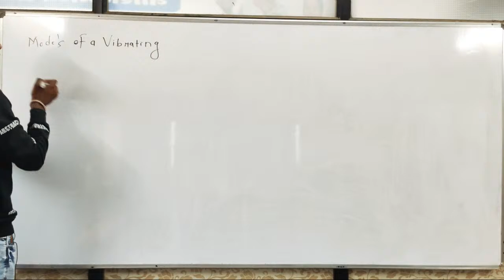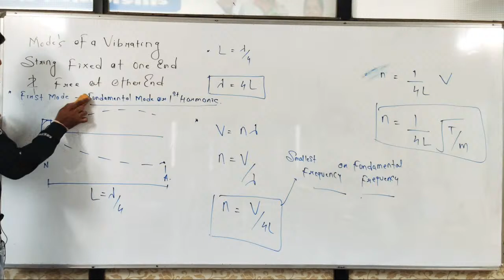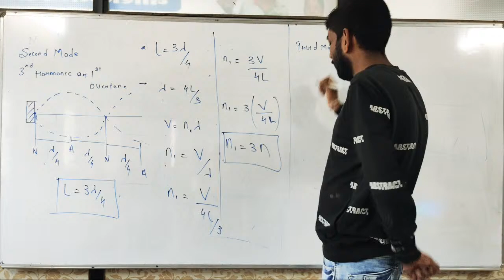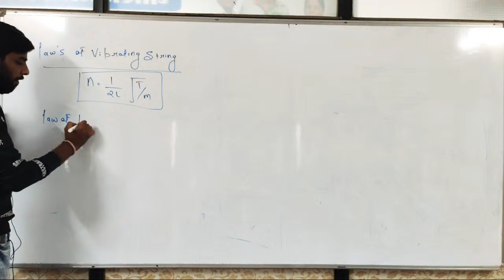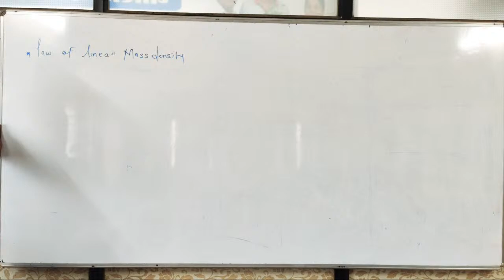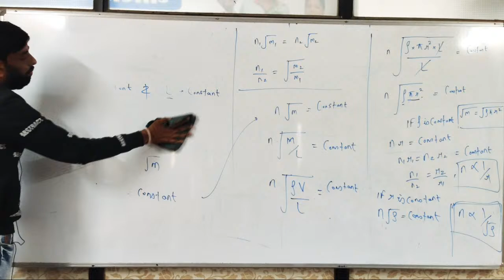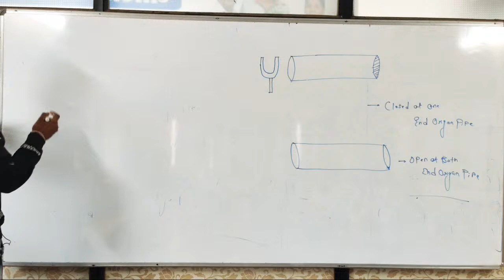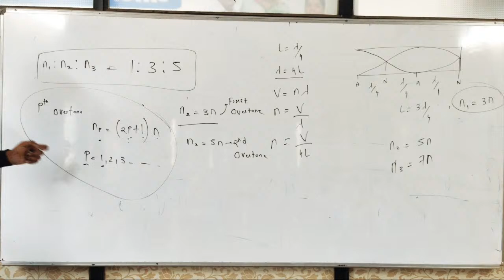12th Physics Broadcast - Waves Lecture 6